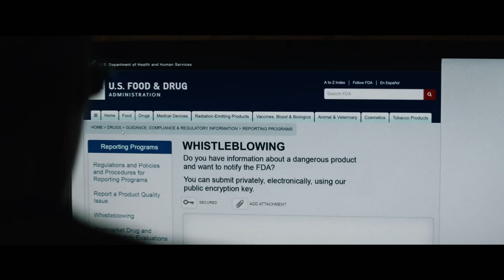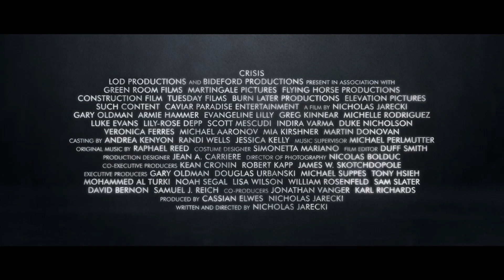Crisis (2021) - Official Trailer [Ultra HD]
A drug trafficker arranges a multi-cartel Fentanyl smuggling operation. An architect recovering from an Oxycodone addiction tracks down the truth behind her son’s disappearance. A university professor battles unexpected revelations about his employer, a pharmaceutical company bringing a new “non-addictive” painkiller to market. Set against the backdrop of the opioid epidemic, their stories collide in this dramatic thriller from writer/director Nicholas Jarecki (Arbitrage).